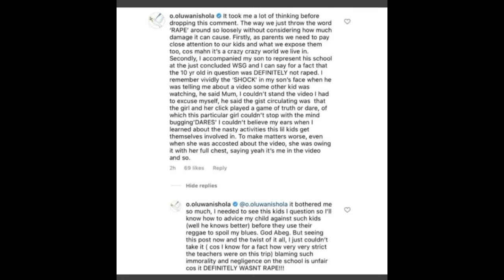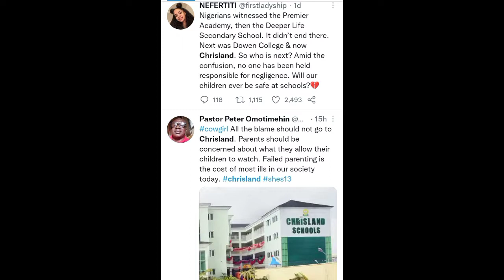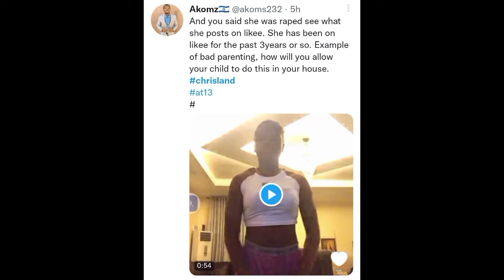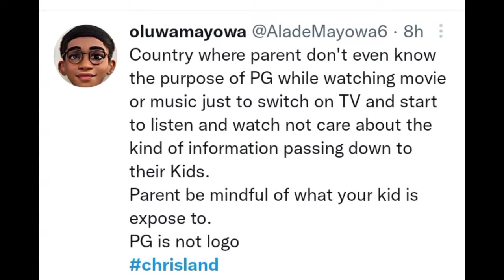CHRISLAND SCHOOOLS SAGA was caused because of this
Liking
Commenting